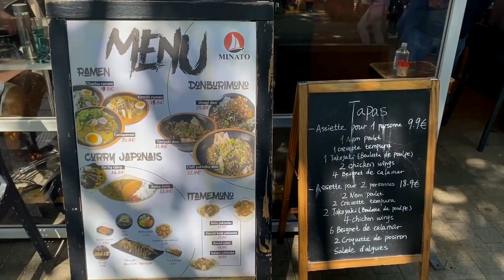WKD CHEZ MILL’S , LE RETOUR DE WAYNE 'S , LE MANGASSISTANT NU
Bienvenue dans cette vidéo spéciale pour fêter les 3 ans de la chaine et les 2000 abonnés !